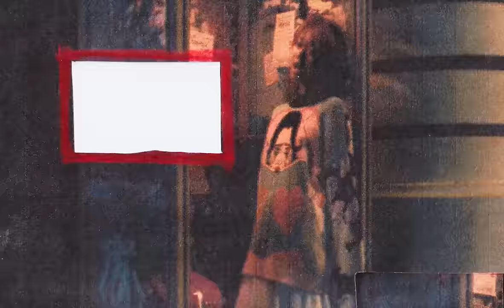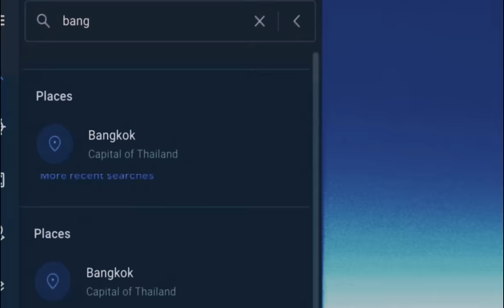wadfah - i hate this city [Official MV]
SINGLE : i hate this city
ARTIST : wadfah

LYRICS

I hate this city
It's such a pity
I don't really wanna wake up

All alone i’m lonely
Drowning in my feelings
Nobody could hold me up
Looking up at the ceiling
No, It isn't healing
The city is gross
I'm just a ghost

Maybe you can dry my eyes
and everything will be just fine
Baby, I'm so tired
But I can’t pay for a glass of wine

losing all my  feelings
all i need is finding
Somebody to hold me up
Lookin' up at the ceiling

You say
Baby you can drive my car
Yes, I'm gonna be a star
Drive me somewhere far
I'm dancin' in your ca-ar

But fuck it, babe
I just want you to stay
'Cause when you're away
i don’t feel okay

Fuck it babe
And i’ll be screamin' in your car on your cheap guitar

Oh,on your cheap guitar

Ha, ha, ha, oh
on your cheap guitar

wadfah

CREDITS MUSIC

AUTHOR : WADFAH CHAITUP

COMPOSER : WADFAH CHAITUP & BUNNAWICTH KHADKHAM

ARRANGER : WADFAH CHAITUP & BUNNAWICTH KHADKHAM

MIX & MASTER : RUNGROCHE UPTAMPOTIWAT

PRODUCER : MARTH

CREDITS VIDEO

DIRECTOR
JITTARIN WUTHIPHAN

PRODUCER
KARDPOL NITIPISANON

CO-PRODUCEER/ASSISTANT DIRECTOR KITTITOUCH SASAI

CINEMATOGRAPHER
KRITSADOY

FOCUS PULLER
PIYACHAI MEESUK HANDYCAM

CINEMATOGRAPHER
TORLAP SINGMART

CAMERA ASSISTANT SUPAPONG PRIKKONG

GAFFER
SUPAWICH AREE

SUITCASE PAINTER (ART)
CHOMPUNUT SUKSAARD

LIGHTING
JIRAWAT BUNRAT

ANIMATOR/ ILLUSTRATOR
THANAWAN SAE-IAN

LIGHTING
NATTHAKORN PHETNEE

EDITOR/ANIMATOR/ ILLUSTRATOR
WADFAH

COLORIST
JIRAT JONGGIRATTIKARN

RATNARIN SIRIYOSYOTHIN

SPECIAL THANKS
RAMIL
PANSANG PROMSRI
TATCHAPON ONGSAKUN
MARTH

MEET US

SHOW BOOKING

PR